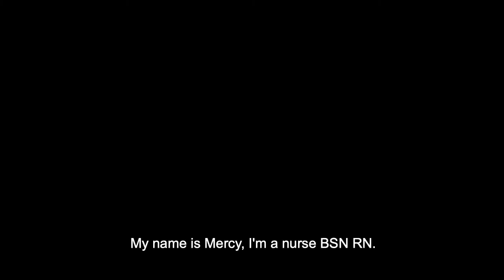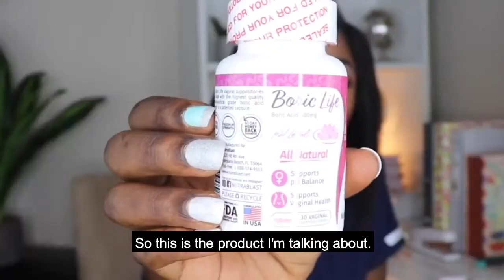Bacterial vaginosis treatment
Bacterial vaginosis (BV), also known as vaginal bacteriosis or Gardnerella vaginitis,[1] is a disease of the vagina caused by excessive growth of bacteria.[2][3] Common symptoms include increased vaginal discharge that often smells like fish. The discharge is usually white or gray in color. Burning with urination may occur.[4] Itching is uncommon.[2][4] Occasionally there may be no symptoms.[4] Having BV increases the risk of infection by a number of other sexually transmitted infections including HIV/AIDS.[5] It also increases the risk of early delivery among pregnant women.[6][7]

BV is caused by an imbalance of the naturally occurring bacteria in the vagina.[8][9] There is a change in the most common type of bacteria and a hundred to thousandfold increase in total numbers of bacteria present.[2] Typically bacteria other than Lactobaccili become more common.[10] Risk factors include douching, new or multiple sex partners, antibiotics, and using an intrauterine device among others.[9] However, it is not considered a sexually transmitted infection.[11] Diagnosis is suspected based on the symptoms and may be verified by testing the vaginal discharge and finding a higher than normal vaginal pH and large numbers of bacteria.[2] BV is often confused with a vaginal yeast infection or infection with Trichomonas.[12]